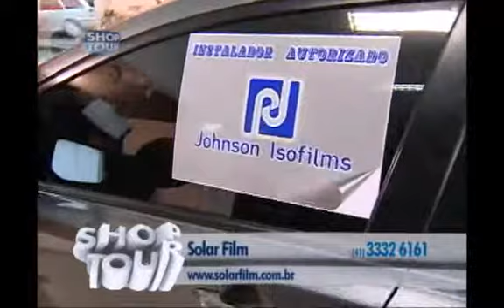SHOPTOUR CTB - SOLAR FILM 01